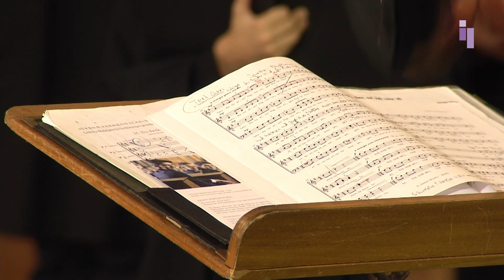518. Motette mit den Windsbacher Knabenchor aus der Lorenzkirche Nürnberg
Pfarrerin Claudia Voigt-Grabenstein - Liturgie
KMD Martin Lehmann - Leitung
KMD Thomas Schumann - Orgel